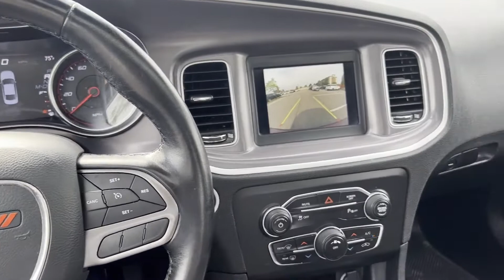Used 2020 Dodge Charger SXT Detroit, Warren, Sterling Heights, St Clair Shores, Southfield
2020 Dodge Charger SXT 2C3CDXBG2LH144352 Video

This 2020 Dodge Charger SXT 2C3CDXBG2LH144352 is full of phenomenal features such as: